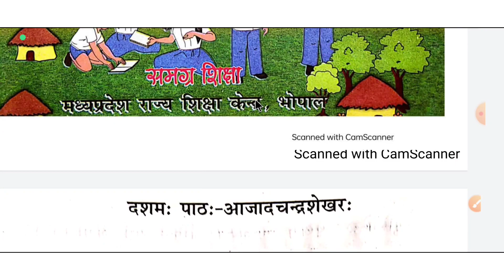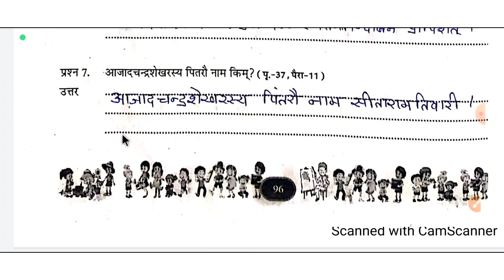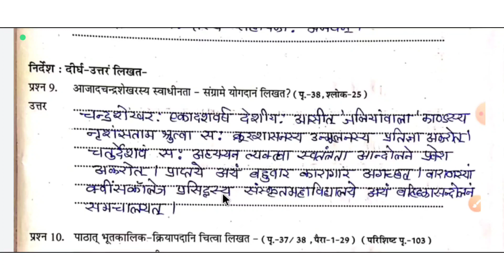एटग्रेड अभ्यास पुस्तिका विषय - संस्कृत कक्षा-8वीं दशम: पाठः-आजादचन्द॒शेखर:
एटग्रेड अभ्यास पुस्तिका विषय- संस्कृत कक्षा-8वीं दशम: पाठः-आजादचन्द॒शेखर: को आसान तरीके से समझाया गया है|

I hope understand this video

कक्षा-8वी
दशम:पाठः_आजादचन्द॒शेखर